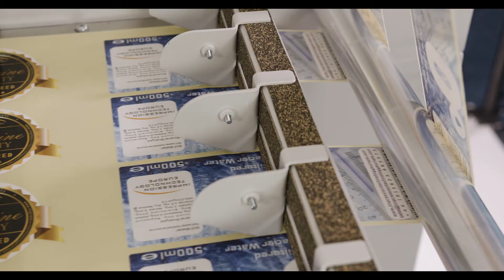Eclipse LF 350s Barcode application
The LF350s comes has an optional barcode application which allows you to send multiple jobs from the software to the cutter at once.